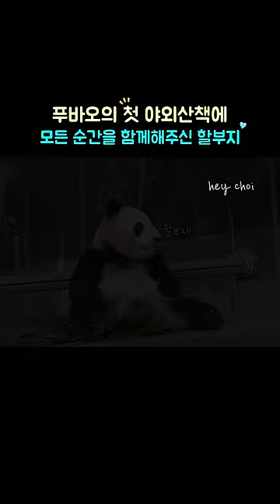푸바오가 첫 야외산책하던 날, 그 곁에 처음부터 끝까지 함께해주신 할부지💕ㅣ#Shorts#푸바오#할부지